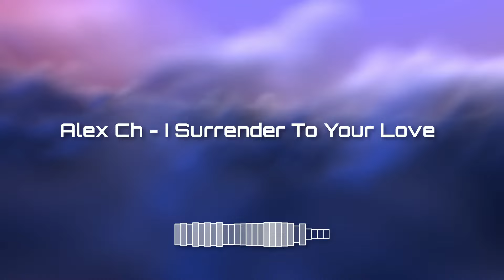Alex Ch - I Surrender To Your Love